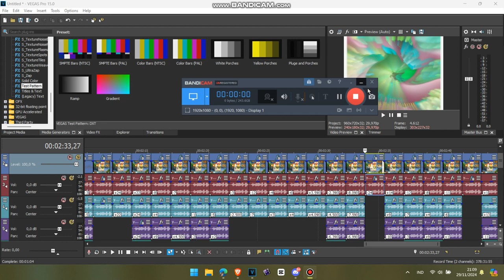How to Make G-Major 153 (V3)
Effect by: @aydenchong315